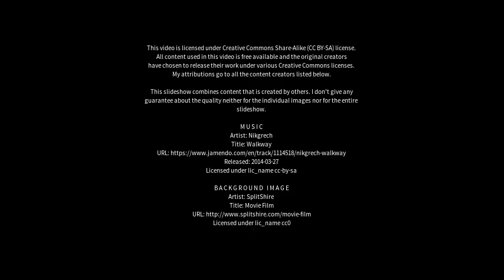Best places to visit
Best places to visit - Bhadohi (India) Best places to visit - Slideshows from all over the world - City trips, nature pictures, etc.